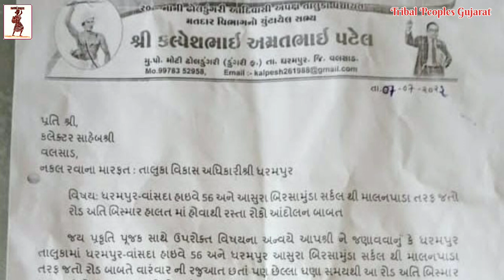કોઈ નિર્દોસ વ્યક્તિ અકસ્માત નો ભોગ ન બને એ હેતુથી રસ્તનાં ખાડાઓમાં વૃક્ષની ડાળીઓ રોપી તંત્રનો વિરોધ.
જય જોહાર
વલસાડઃ ધરમપુર
 તા.09/07/2022 ના દિને ધરમપુર ખાતે ધરમપુર-વાંસદા હાઇવે-56 અને આંસુરા બિરસામુંડા સર્કલ થી વાંસદા જતો રોડ અને માલનપાડા તરફ જતો રોડ અતિ બિસ્માર હાલતમાં હોવા બાબતે અગાઉ તંત્રને આવેદનપત્ર આપી રજૂઆત કરવામા આવી.

 પરંતુ આજરોજ સવારથી 3 અકસ્માતો થયા હોવાના સ્થાનિક લોકો એ માહિતી આપી.

 સોનગઢ તાલુકા પંચાયતના પ્રમુખશ્રી યુસુભ ગાંમિતના જણાવ્યા મુજબ તેઓ ધરમપુર ખાતે પોતાના કામ અર્થે આવી રહ્યા હતાં તો એમની સામેજ એક વ્યક્તિ અકસ્માત નો ભોગ બન્યો હોવાની વાત કરી.

જેના અનુસંધાને આજરોજ પડેલ ખાડાઓમાં કોઈ નિર્દોસ વ્યક્તિ અકસ્માતનો ભોગ ન બને અને તંત્ર દ્વારા તાતકાલિક ખાડાઓ પુરે એ હેતુથી વૃક્ષ ની ડાળીઓ રોપી તંત્ર નો વિરોધ કરવામાં આવ્યો.

 અને જો આ પડેલ ખાડાઓનુ યોગ્ય અને પ્રોપર નિરાકરણ ન કરવામાં આવ્યું તો આગામી દિવસોમાં પ્રજાના હિત ને ધ્યાને રાખી, પ્રજાના ચૂંટાયેલા પ્રતિનિધિ અને મારી ફરજના ભાગ રૂપે  રસ્તા રોકો આંદોલન કરવાની ફરજ પડશે જેની આ કામના લાગતા તંત્ર એ નોંધ લેવી.

જ્યાં ધરમપુર તાલુકા પંચાયત અપક્ષ સદસ્ય કલ્પેશ પટેલ, જોનીલ ગામીત કોર્પોરેટ વ્યારા, રાહુલ ગામીત, સુજ્ઞેશ વાઢુ, હેમંત પટેલ, અને સાથી મિત્રો હાજર રહ્યા હતા.

ઉલગુલાન ચાલુ રહ છે.

ધરમપુર તાલુકા પંચાયત આદિવાસી અપક્ષ સદસ્ય કલ્પેશ પટેલ.